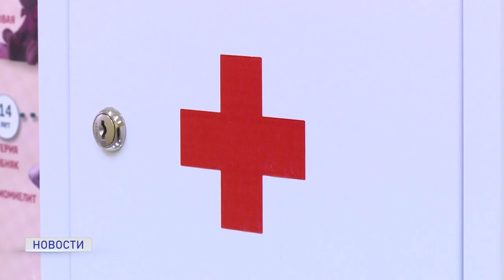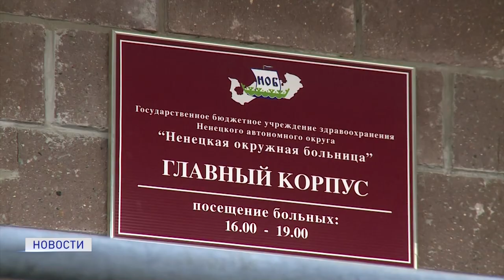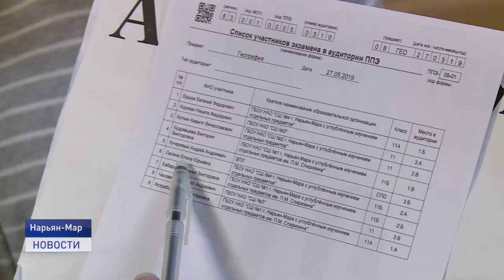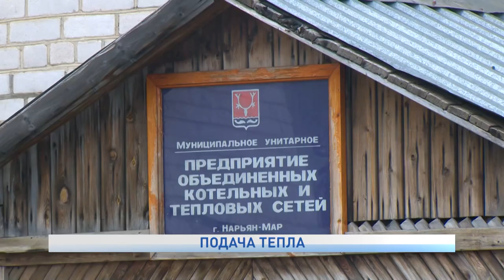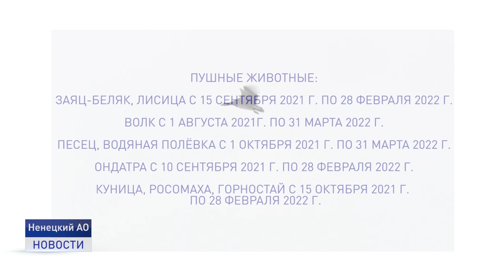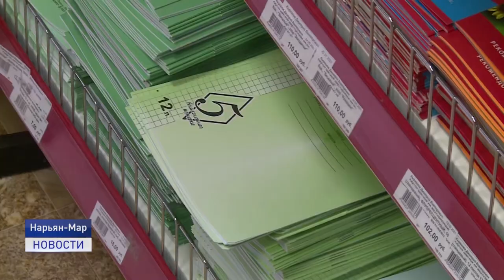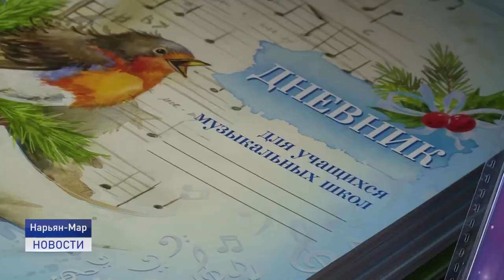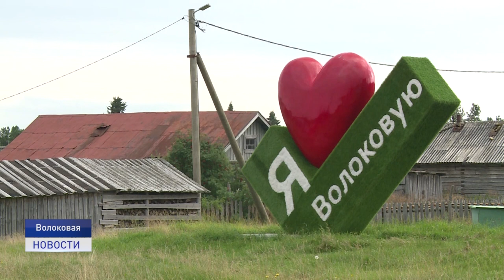Новости Ненецкого округа от 23.08.2021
✅- ДТП с двумя пострадавшими произошло в Нарьян-Маре в минувшую пятницу. В районе дома 80 «А» по улице Юбилейная столкнулись внедорожник и легковой автомобиль.
✅- В школах и детских садах региона с этой недели начали работать пункты вакцинации. Сделано это для недопущения распространения коронавирусной инфекции.
✅- Жизнь вдали от городской суеты.